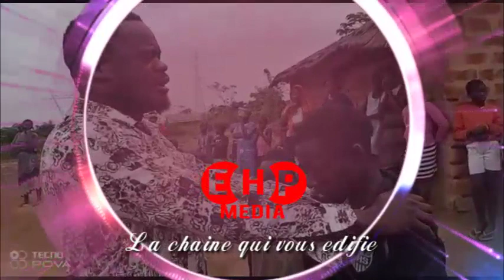ALERTE ROUGE🏮 PRIONS POUR LES 2 CONGO PROPHÈTE HENOCK A FAIT DES RÉVÉLATION GRAVE!!